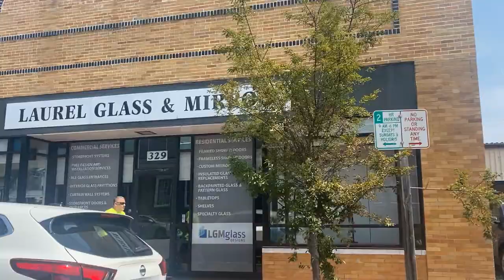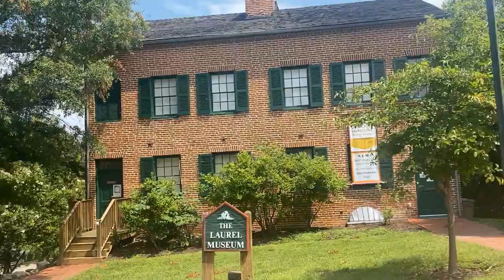Living in Laurel Maryland | Laurel Maryland Realtor | Moving to Laurel | 2021 Tips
REAL Stuff YOU Must Know Before Moving To Laurel, Maryland. Here are my pros & cons.

There are many benefits and a few drawbacks to living in Laurel, Maryland. If you are considering moving to Laurel, be sure to watch this video and weigh your options.

Amy Brown | JD MBA | Realtor | CRS, SRES
Long & Foster Real Estate
📍10805 Hickory Ridge Road | Columbia MD 21044